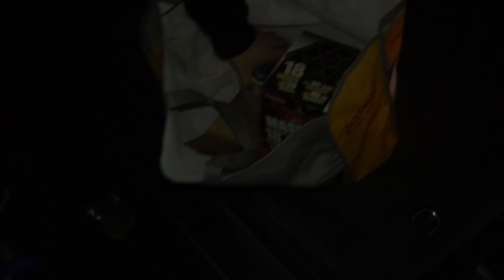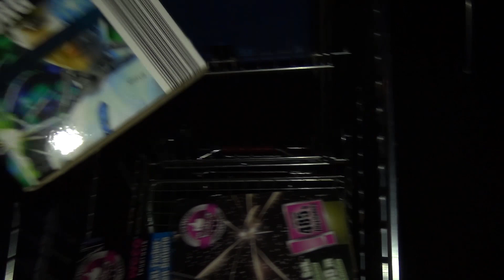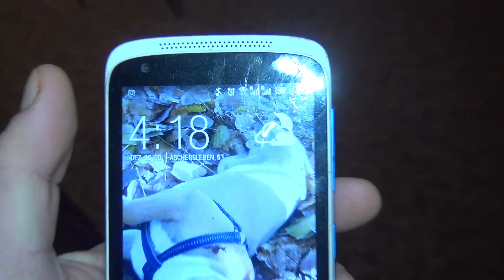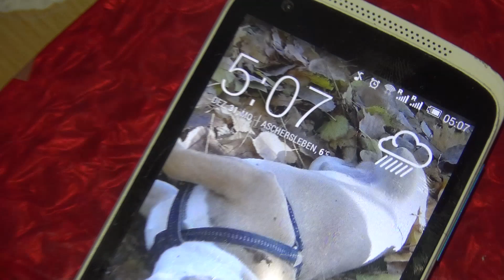V-LOG | SILVESTER 2018/2019 | 4 TAGE IM PYRORAUSCH #1 | Silvesterfreak HD